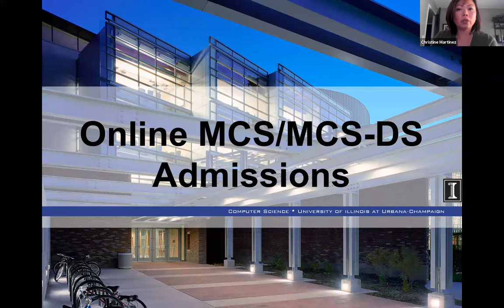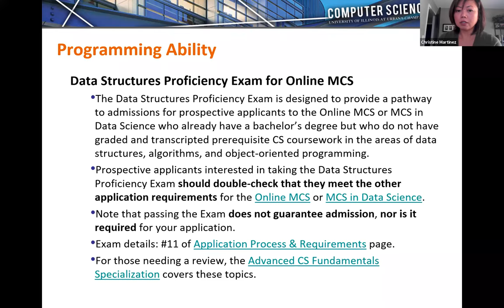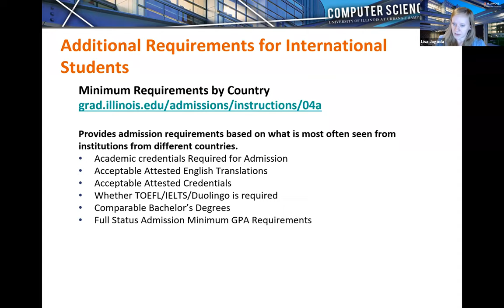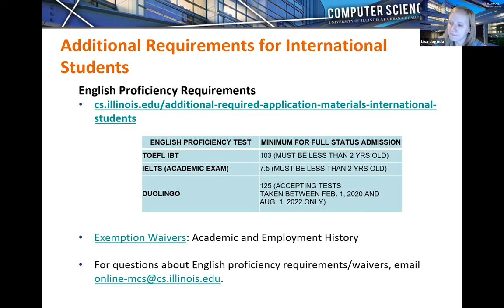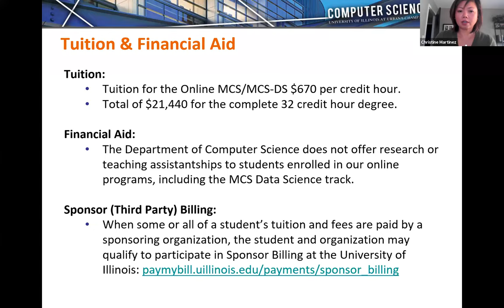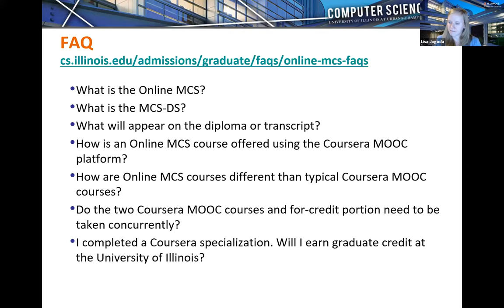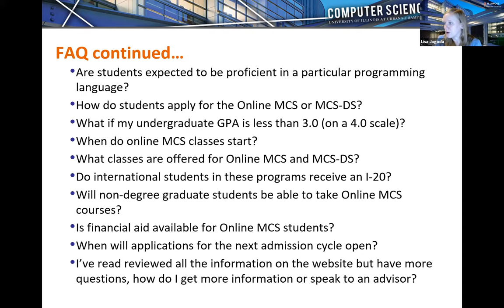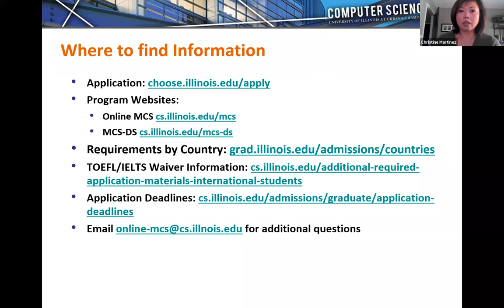UIUC's Online Master's in Computer Science MCS & MCS-DS Degrees Webinar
Learn more about the University of Illinois’ online Master of Computer Science (MCS) and Master of Computer Science in Data Science (MCS-DS) programs in this admissions webinar with Coursera.

Want to build your computer science and data science expertise with a ranked graduate program for computer science in the US? Learn more about the MCS and MCS-DS, two flexible, online master's degrees from the University of Illinois at Urbana-Champaign. Hear directly from the admissions team about admissions requirements, and find out how the program is helping students harness data and transform their careers.

Key topics you'll explore:

✔Application requirements for US and international students
✔Tuition and financial aid
✔FAQs
✔Application details
✔Where to find information
✔Q&A session with October 8, 2021 viewers

📖What Can You Do with a Computer Science Degree? 10 In-Demand Fields
📖What Is Data Science? Definition, Examples, Jobs, and More